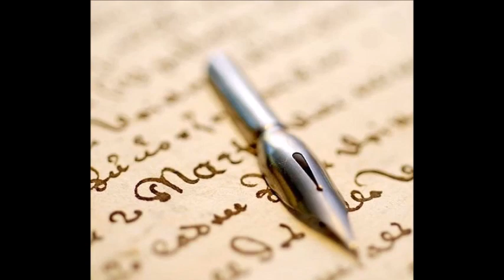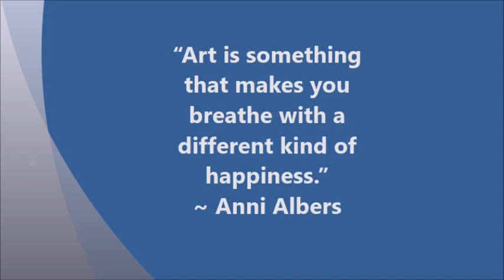What are The Seven Arts?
The traditional subdivision of the Arts, being Architecture, Sculpture, Painting, Literature, Music, Performing, and Film.